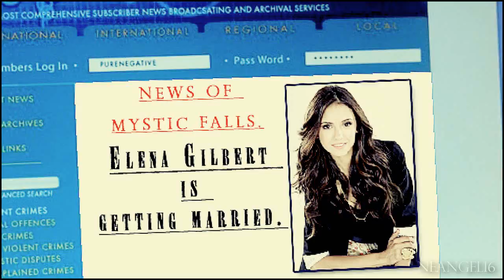Dean and Elena - Scream [Part 2 of Lucky strike]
WATCH IN 720P, please. Happy viewing)))

The plot: The responsibility scares Dean and Elena eventually leaves him. The girl is slowly returning to life, is the guy (Damon). Seeing that Elena is happy, Dean realizes that still loves Elena.

0,47-0,48 - Dean - "No!"
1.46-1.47 - Elena -"I love him"

Music 1: Maroon 5 - Lucky strike
Music 2: Marsh Mendelssohn.
Music 3: Usher - Scream